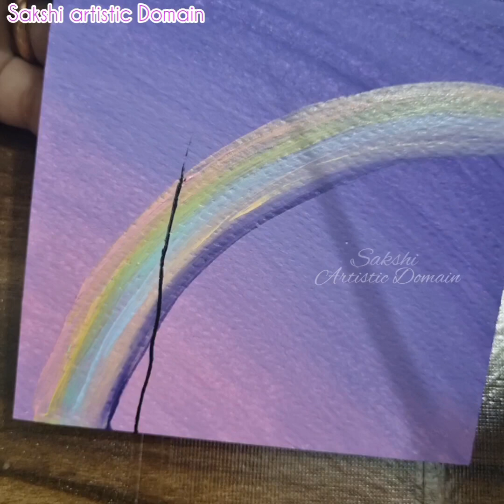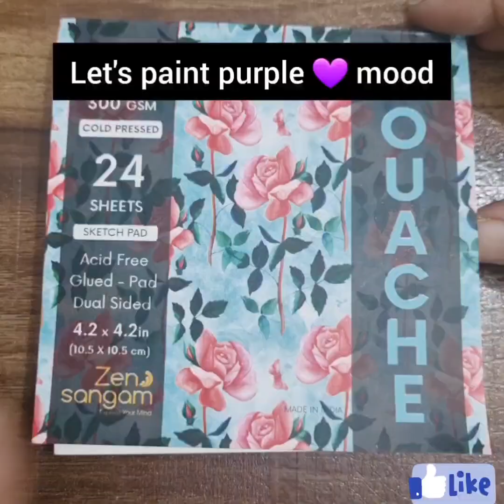4 Easy acrylic Painting ideas for beginners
4 easy acrylic painting for Beginners||Easy acrylic painting ideas for beginners#creativeart acrylic painting
Easy Acrylic Painting Tutorial
Easy Painting hacks & Art Ideas for beginners
Amazing Painting Ideas | Beautiful Painting
Techniques | Satisfying Art Tutorial